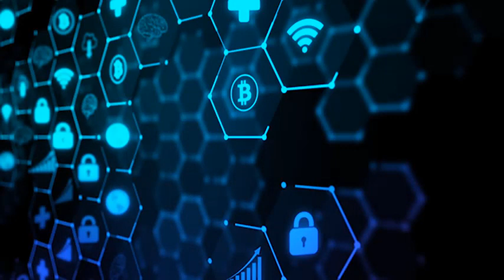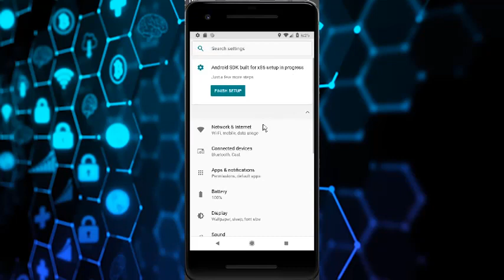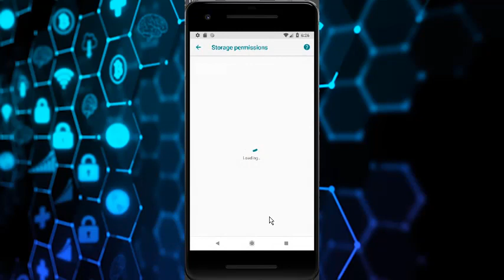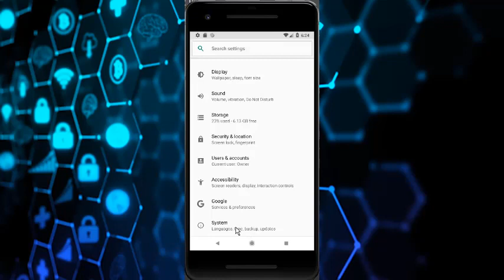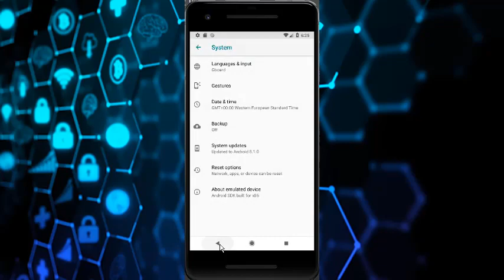طريقة منع التطبيقات من التجسس على الهاتف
اليوم بإدن الله و توفيقه سأشرح لكم طريقة منع التطبيقات من بعض الصلاحيات أو permissions الغير مرغوبة أو التي لا يحتاجها التطبيق لأداء مهمته أو مهامه

أولا ما هي الصلاحيات  أو permissions

هي إمكانية إستخدام التطبيق لموارد و ملفات هاتف الأندرويد سواء تعلق الأمر بالحاسبة ,الكاميرات, الميكروفون و كذلك ملفات المستخدم و بيانات الذاكرة

وتظهر الصلاحيات التي يمكن لتطبيق إستغلالها عند إجراءات التثبيت

و تستغل بعض التطبيقات هذه الصلاحيان لتتجسس على مستعمليها لإلتقط صور لهم أو تسجيل فيديوهات أو تسجيل الصوت دون علم المستعمل